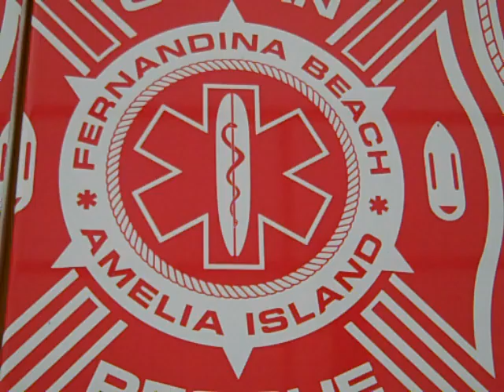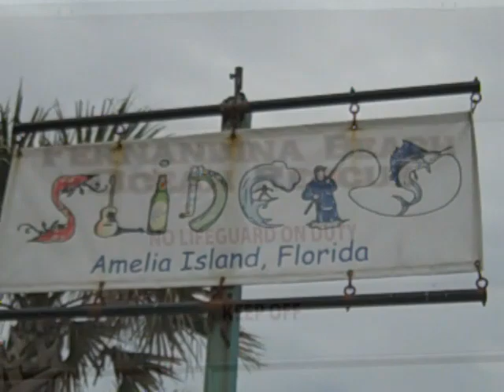Kailyn & KK at Fernandina Beach,Florida 4-2-2024